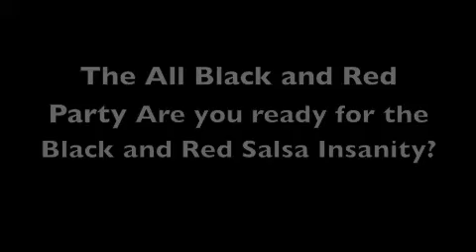Sabor Train Part 2 at Station 9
photos provided by Mike Jeon for StuckOnSalsa

video provided by Earl GoGo Rush for the the Mambo Scene and StuckOnSalsa